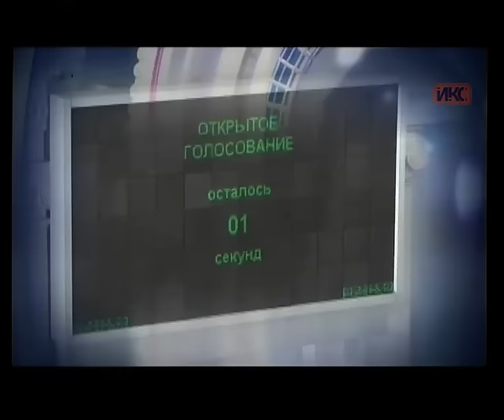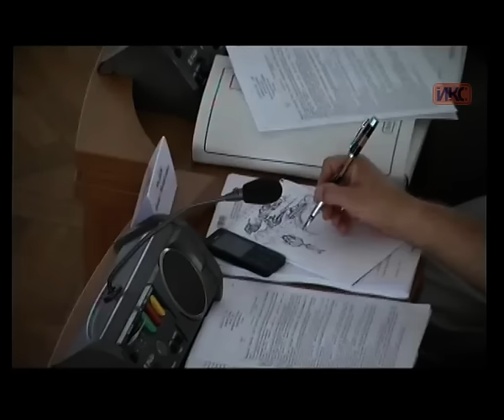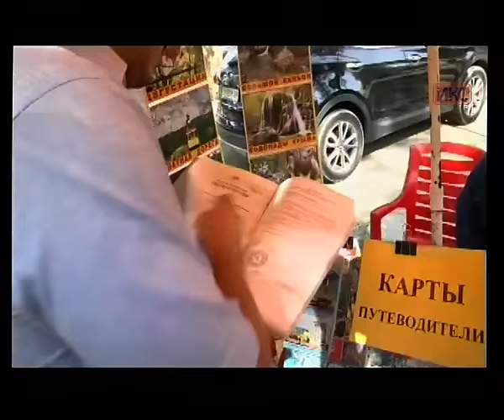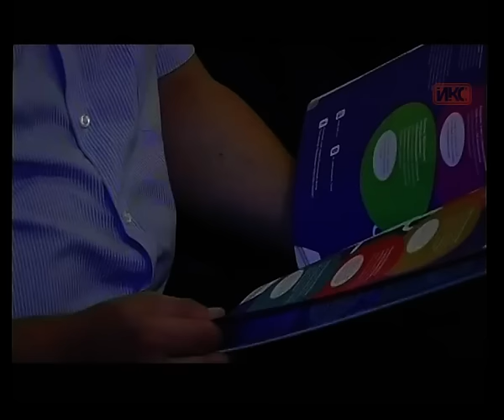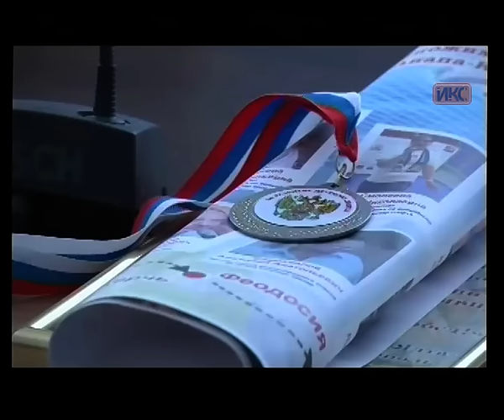Выпуск новостей от 22 сентября (19:00)